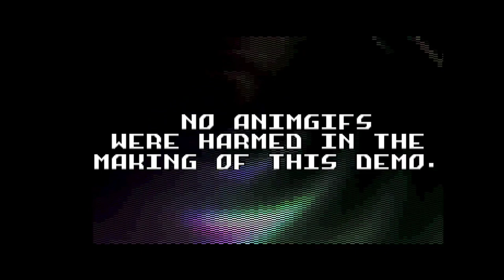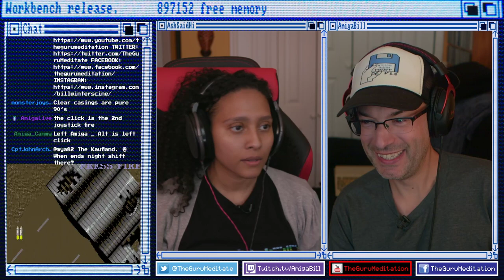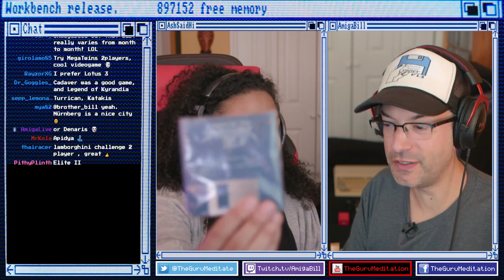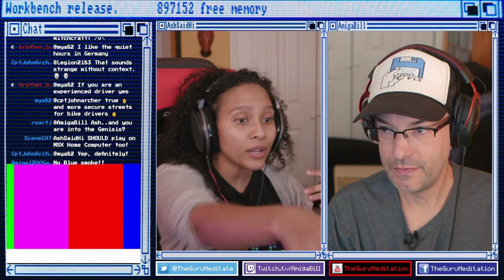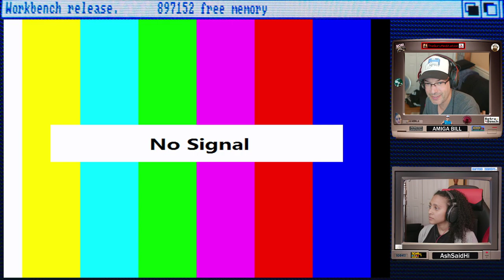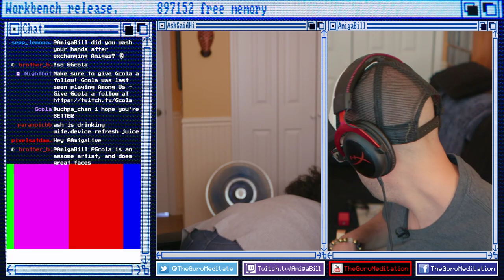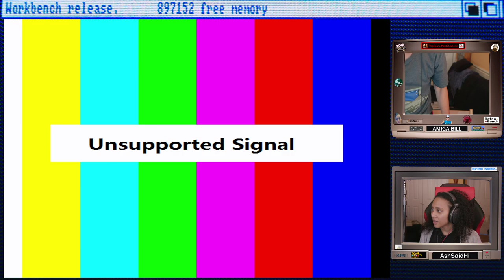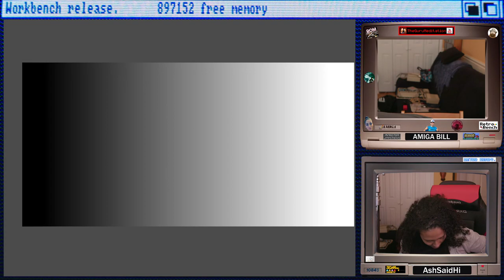9/27/2020 Commodore Amiga - Co-stream with AshSaidHi Playing Amiga Games & Testing A500's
Bill is joined by friend and fellow Twitch streamer AshSaidHi . We bring 2 of Ash's dad's Amiga 500's back to life and play so awesome 2 player games.